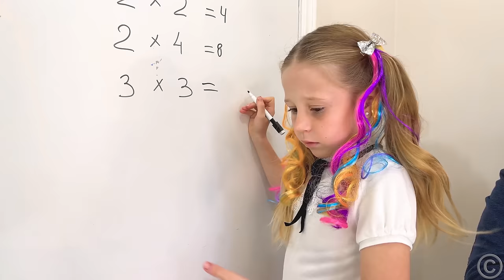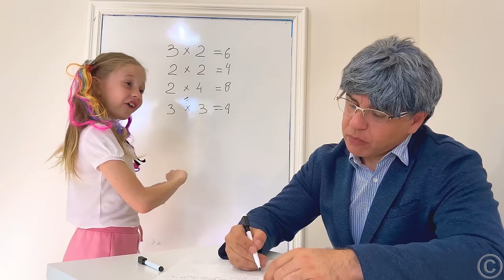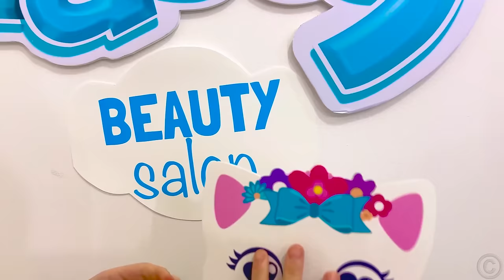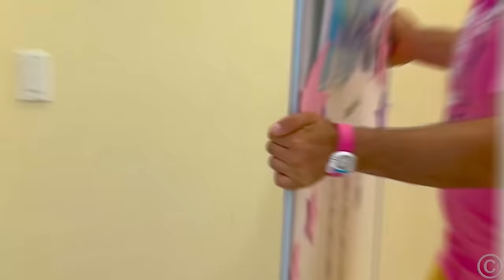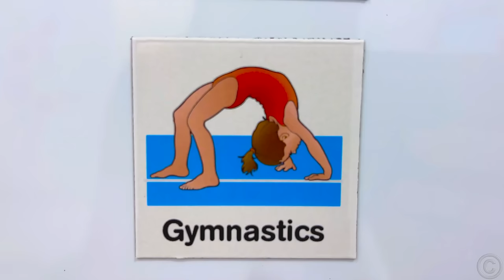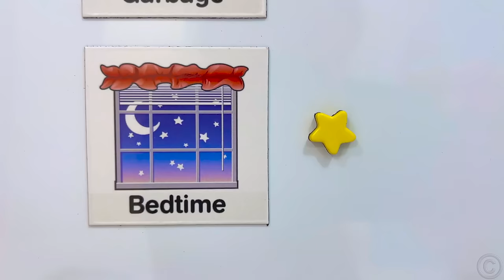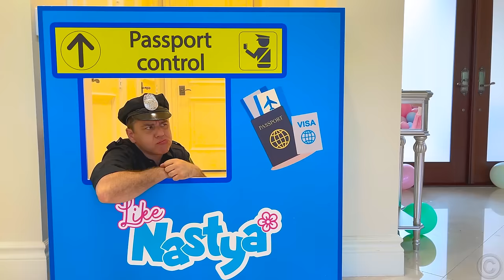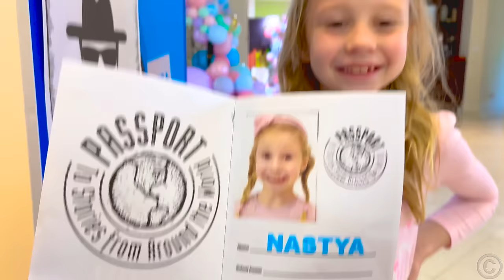Nastya bermain dengan Teman - kompilasi 1 jam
Nastya bermain dengan teman dan belajar berbagi dan saling membantu. Dia juga menghormati budaya dan tradisi teman-temannya. itu adalah untuk menghormati budaya dan tradisi setiap orang dan menerima perbedaan. Video kompilasi 1 jam untuk anak-anak.